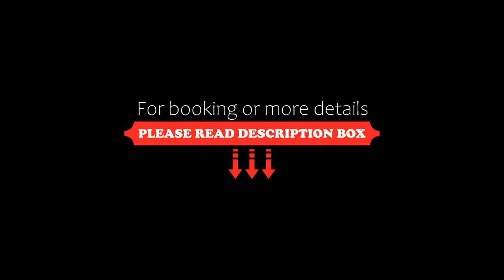Kenway Lodge Ballina Central WiFi Netflix-, Ballina, Australia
About Property:
Kenway Lodge - Ballina Central - WiFi - Netflix- is located in Ballina, 39 km from Cape Byron Lighthouse, 1.4 km from Kingsford-Smith Park, and 1.5 km from Saunders Oval. The air-conditioned accommodation is 3.6 km from Big Prawn, and guests can benefit from private parking available on site and free WiFi. The property is non-smoking and is situated 27 km from Byron Bay Golf Course.

The villa has 2 bedrooms, a TV, a ...
Property Type: Hotel
Address: 3/25-29 Tamar Street, 2478 Ballina, Australia
Searching For
1. Kenway Lodge Ballina Central WiFi Netflix- - Ballina - Australia
2. Kenway Lodge Ballina Central WiFi Netflix- - Ballina - Australia Address
3. Kenway Lodge Ballina Central WiFi Netflix- - Ballina - Australia Rooms
4. Kenway Lodge Ballina Central WiFi Netflix- - Ballina - Australia Amenities
5. Kenway Lodge Ballina Central WiFi Netflix- - Ballina - Australia Offers and Deals
Audio Credit:
Track Title: Blank Slate
Artist: VYEN